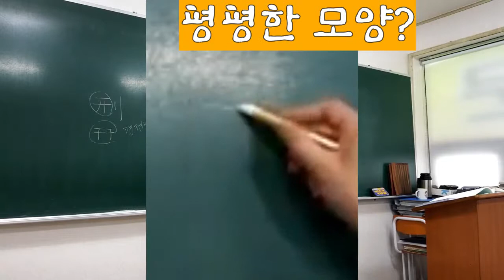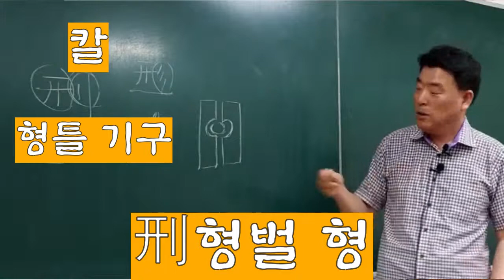[칼 시리즈]7. 刑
刑!